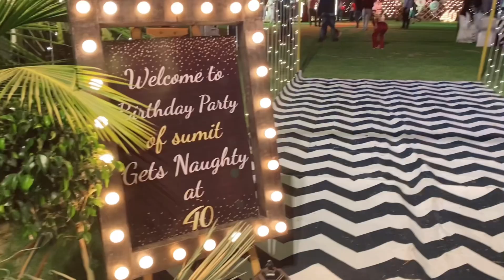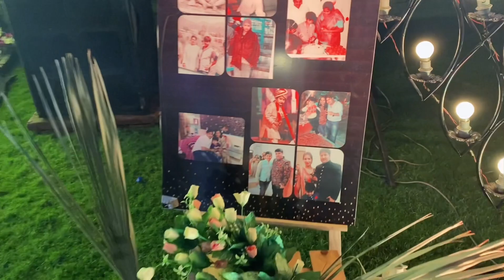Ek sath…3,2,1🔥 Pool’s & Dj Party || D&G Villa Surat